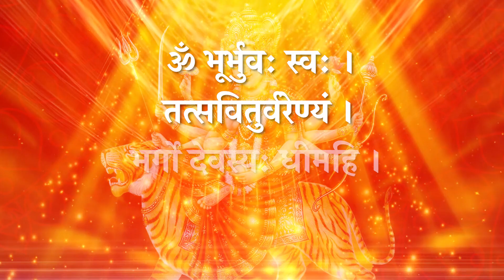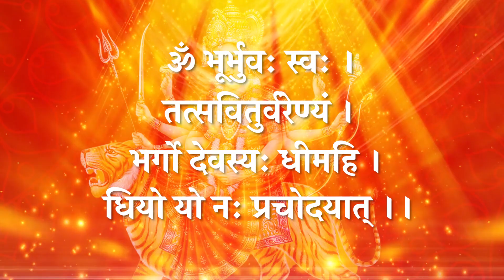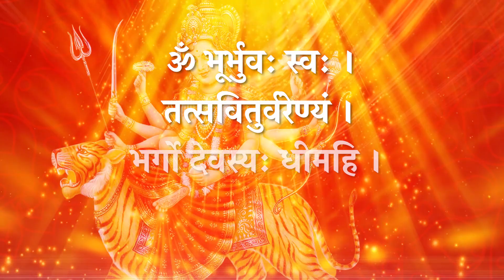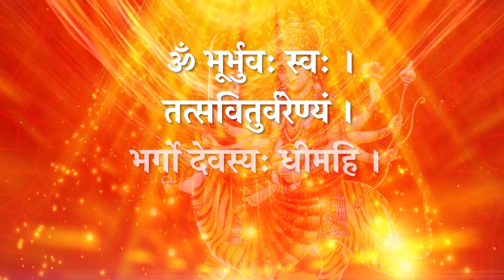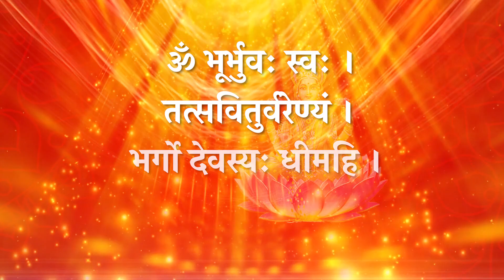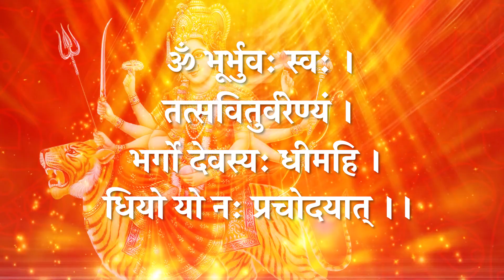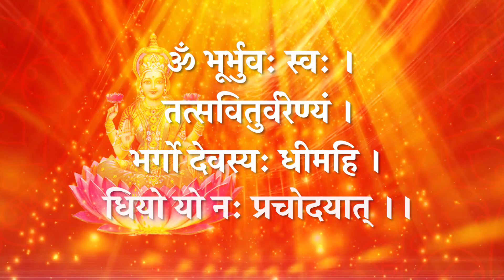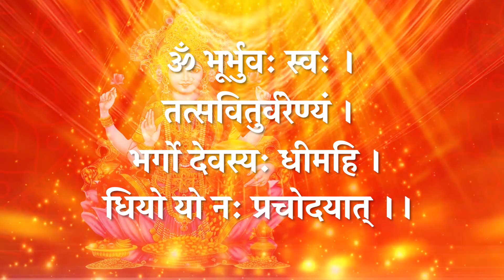Gayatri Mantra | 108 Peaceful Chants | Om Bhur Bhuva Swaha | गायत्री मंत्र | Hitz Music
Singer : Dhvani Bhanushali
Music Composed by : Viplove Rajdeo
Lyrics : Traditional
Music Produced - Mixed & Mastered by :Viplove Rajdeo
Music Assistant: Shashi Bhushan